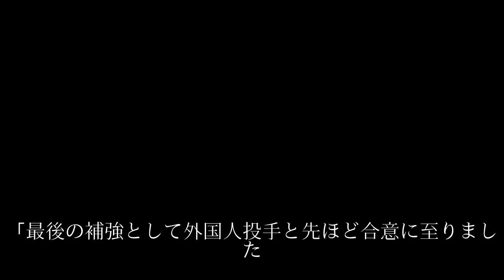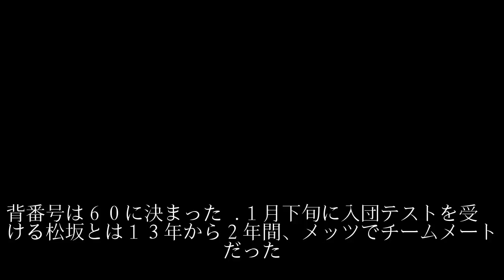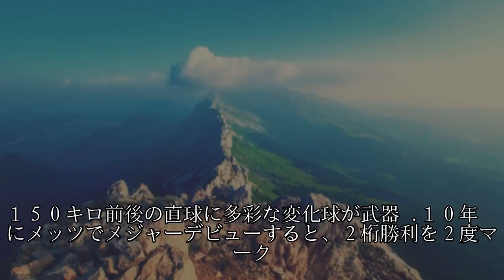中日にメジャー51勝右腕 メッツ時代に松坂と同僚